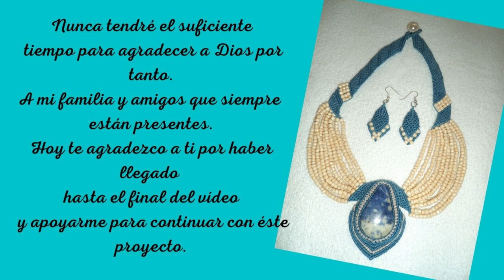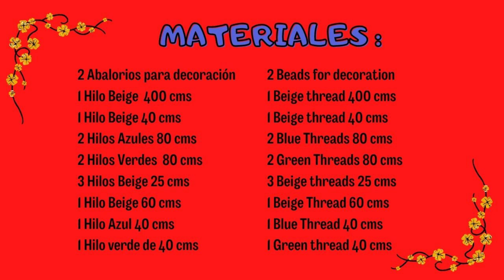COLLAR TUBULAR MACRAME 🥉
💝En el día de hoy realizaremos un COLLAR TUBULAR tejido con tus propias manos en la técnica de MACRAME. Un tutorial paso a paso,  con el que aprenderás  un estilo diferente, rápido y fácil de elaborar. Puedes dejar el collar sin dije, queda lindo también.  Así que toma papel y lápiz para que no te pierdas de  ningún detalle DIY. Si tienes alguna sugerencia déjame tu comentario con gusto lo leeré.

💚MATERIALES:
1 Piedra # 5 para el botón
1 Piedra o Dije central
1 Hilo Beige  400 cms
1 Hilo Beige 40 cms
2 Hilos Azules 80 cms
2 Hilos Verdes  80 cms
3 Hilos Beige 25 cms
1 Hilo Beige 60 cms
1 Hilo Azul 40 cms
1 Hilo verde de 40 cms

🧿 IN ENGLISH

Today we will make a TUBULAR NECKLACE woven with your own hands using the MACRAME technique. A step by step tutorial, with which you will learn a different style, quick and easy to make. You can leave the necklace without the charm, it looks nice too.  So take paper and pencil so you don't miss any detail. If you have any suggestions leave me your comment I will gladly read it.

💚MATERIALS:
1 Stone # 5 for the button
1 Stone or central pendant
1 Beige thread 400 cms
1 Beige thread 40 cms
2 Blue Threads 80 cms
2 Green Threads 80 cms
3 Beige threads 25 cms
1 Beige Thread 60 cms
1 Blue Thread 40 cms
1 Green thread 40 cms